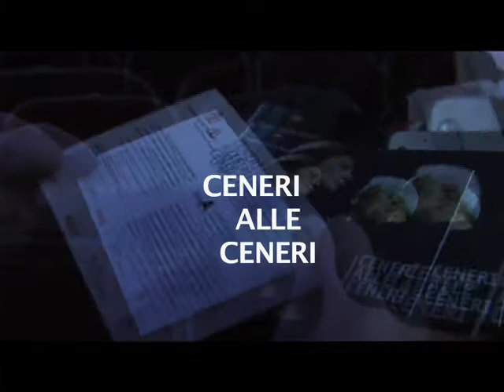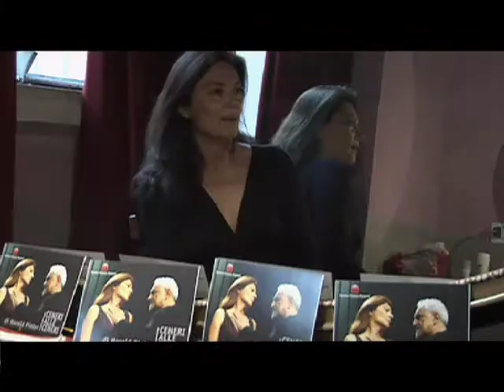Ceneri alle Ceneri di H.Pinter al Teatro Franco Parenti